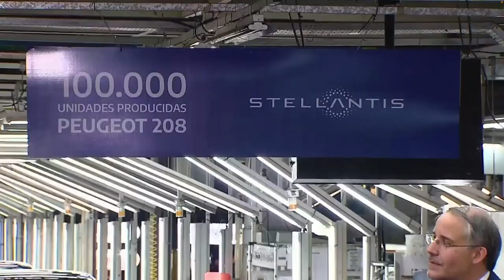25-11-22 | MÁS PRODUCCIÓN EN LA INDUSTRIA AUTOMOTRIZ | ▶ DISCURSO